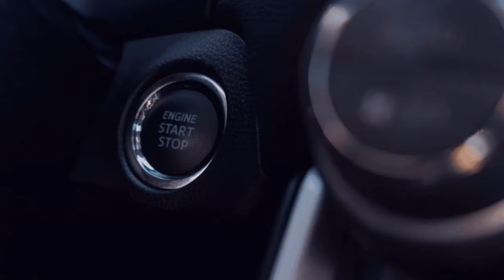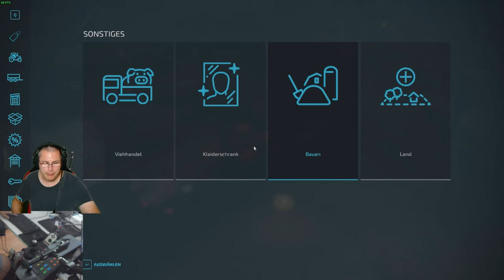💚🚜[FS22/LS22] [Silverrun - Forest] [Mulitplayer/GER] 🆔1️⃣1️⃣ mit dabei @Johannes-LP ​ Daniel